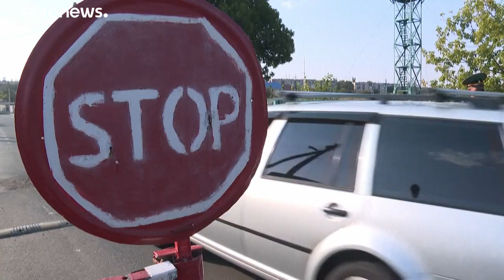Moldovan reforms will be for voters, not EU, says country's new PM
Natalia Gavrilița also told Euronews that she intends to make the country's economy more attractive to foreign investors.